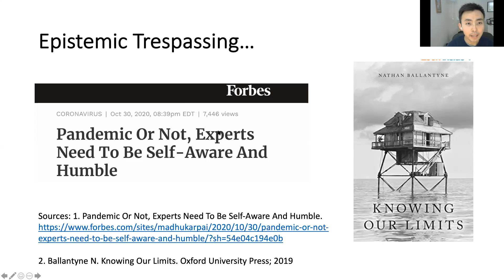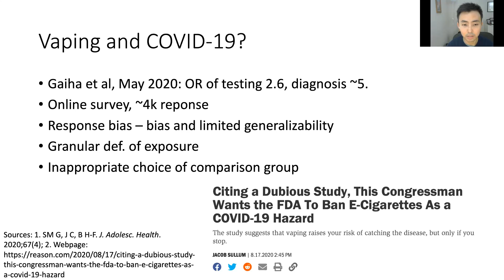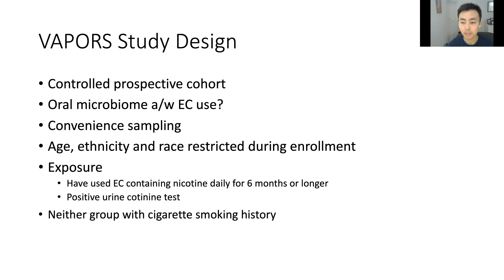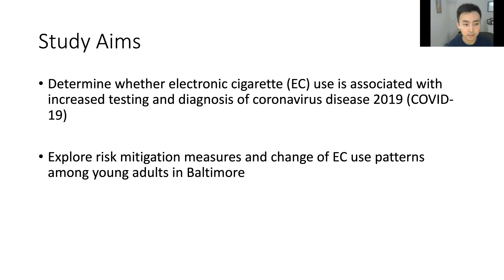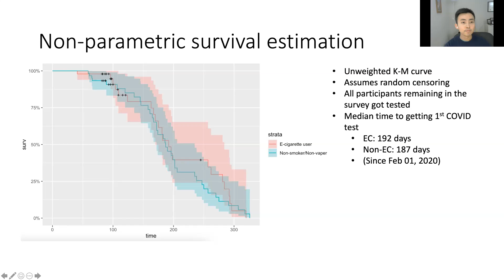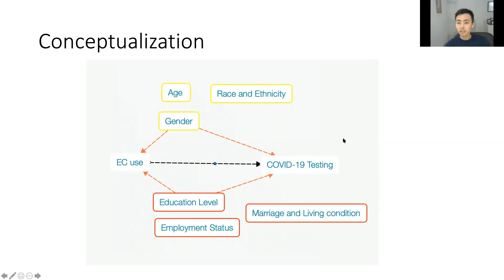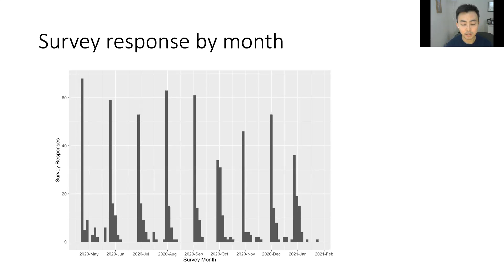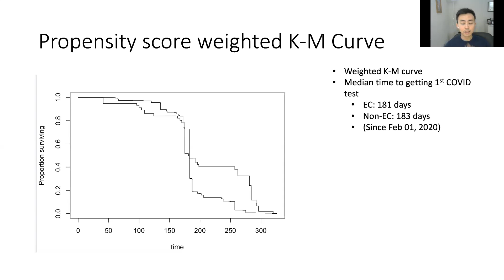Center for Clinical Trials and Evidence Synthesis Research in Progress 2/22/21: Lin Nan